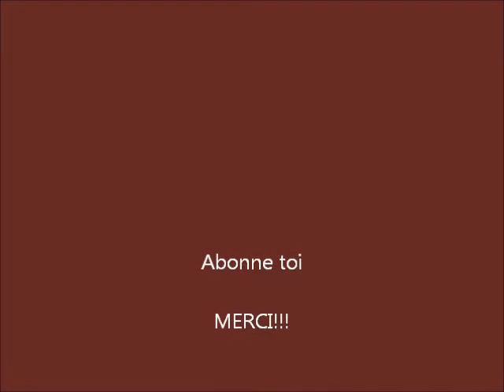circuit train miniature